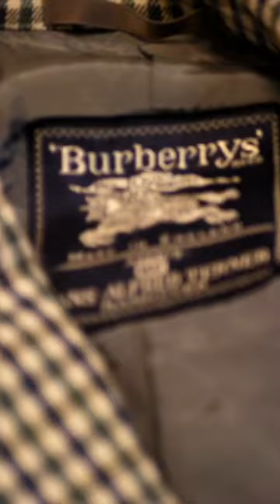David Saxby discussing Burberry ✨ Mens Style ✨